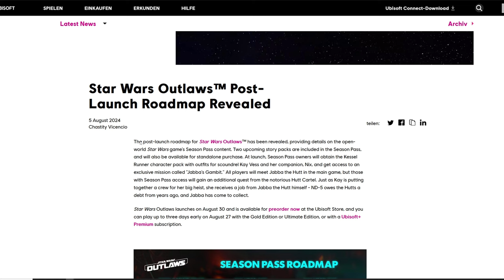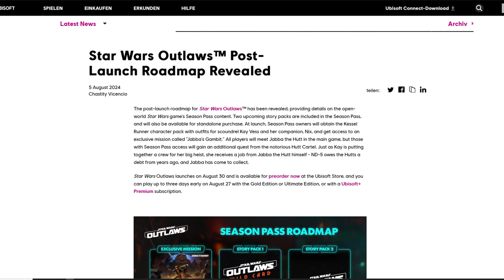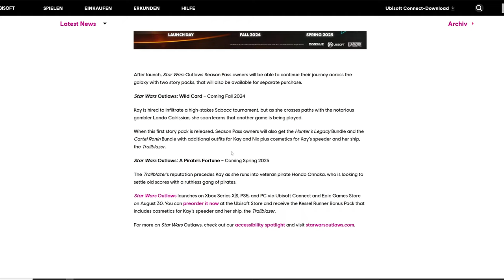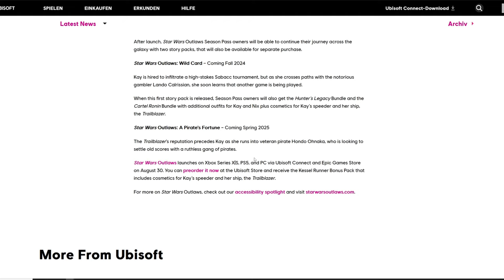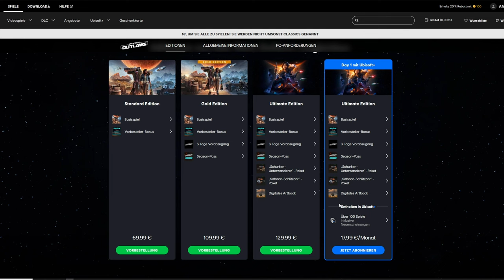STAR WARS OUTLAWS - LOHT SICH DER SEASON PASS CONTENT? - DAS STECKT DRIN - EDITIONEN ÜBERSICHT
Überblick über den Inhalt des Season Passes und der Editionen

BLEIBT VERBUNDEN!

💻 Stream PC:

📡 Stream & Setup Zubehör:
*Headset Splitter
*3,5mm Klinkenkabel

🕹 Konsolen:
*8bit do
*USB 3.0 zu Lan Adapter